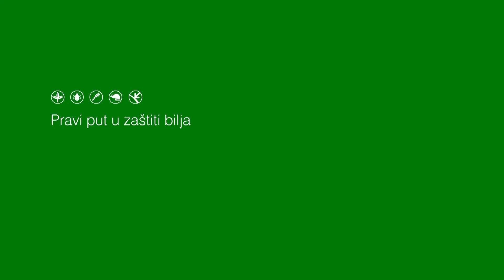Zaštita jabuke u fenofazi od zelenih buketića do roze pupoljka - U nasem ataru 887